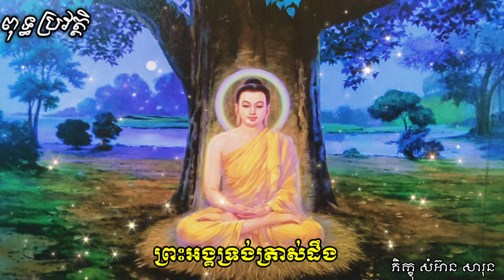ពុទ្ធប្រវត្តិ ជំពូកទី២០៖ ការត្រាស់ដឹង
សូមស្វាគមន៍ នូវការចូលមកកាន់Channel Venerable SARUN.
សូមចូលរួមស្តាប់ដោយរីករាយ
 ព្រឹត្តិការណ៍សំខាន់ៗ ដែលកើតឡើងនាសម័យព្រះគោតមសម្មាសម្ពុទ្ធ (តាមទស្សនៈរបស់វិបស្សនា បង្រៀនដោយលោក ស.ន.ហ្កោឥនកា តាមប្រពៃណី លោកសាយាគ្យី អ៊ូបាឃិន)។
រូបគំនូរ ៖ បណ្ឌិតសភា វិបស្សនាអន្តរជាតិ
អត្ថាធិប្បាយសាច់រឿងក្នុងរូបភាព៖លោក ស.ន.ហ្គោឥនកា
(អង់គ្លេស៍)
ប្រែសម្រួលជាភាសាខ្មែរ ៖ វិបស្សនាកម្ពុជា
អ្នកអាន ៖ ភិក្ខុ សំអ៊ាន សារុន
 សូមជួយចុច Subscribeនិងជួយចែករំលែកវីដេអូខ្ញុំផងដើម្បីឱ្យបងប្អូនអាចទស្សនាវីដេអូថ្មីៗរបស់ខ្ញុំបន្តទៀត។